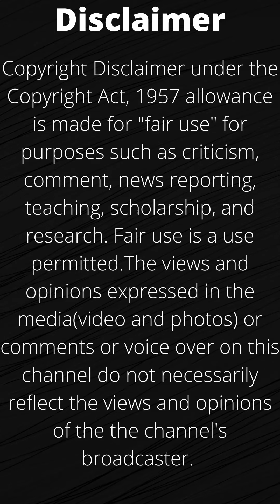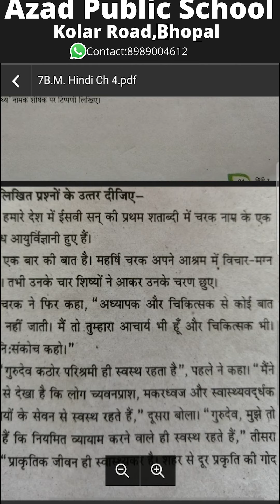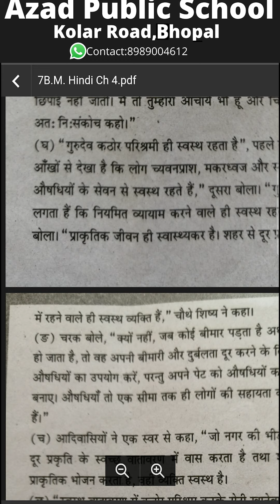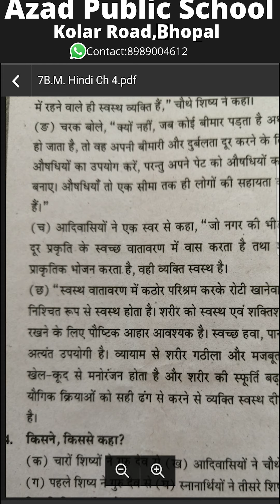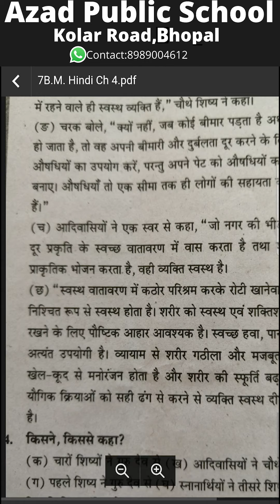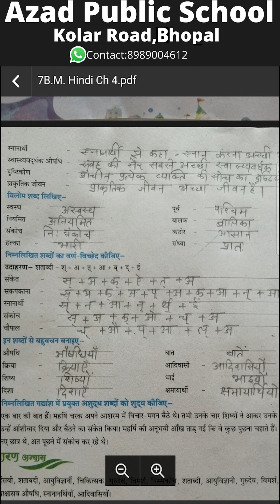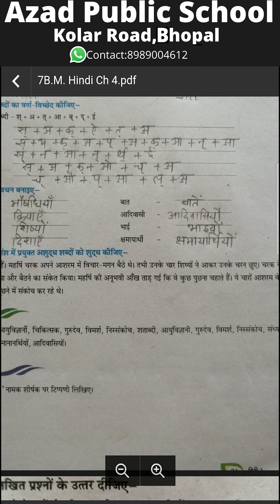Class 7th(Both Medium)Hindi-पाठ 4 MP Board 2021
Class 7th(Both-English & Hindi Medium)
Subject: Hindi
पाठ 4
M.P.Board(2021)

PDF-